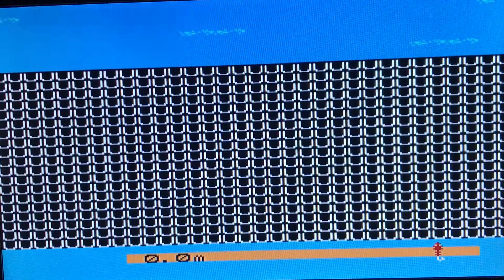【famicom 】THE BLRCK BASS II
0178 THE BLRCK BASS II
1988年

THE BLRCK BASS II